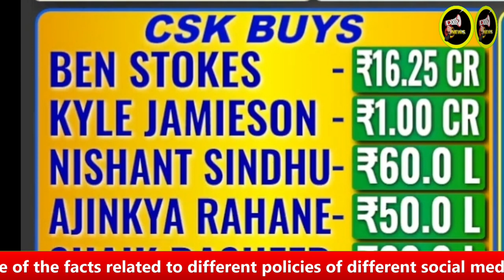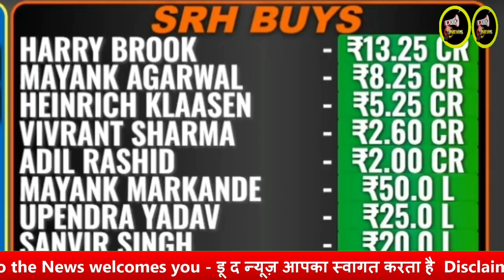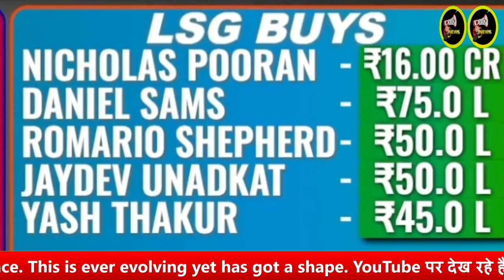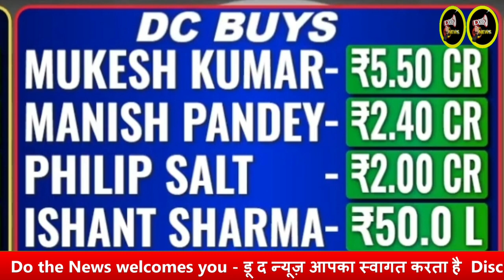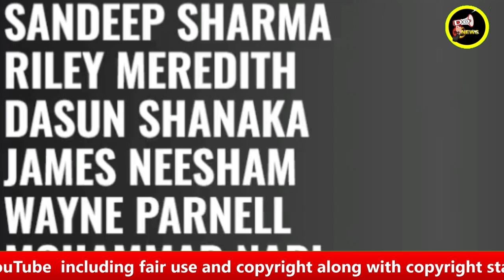आईपीएल मिनी आक्शन में किसने किसे खरीदा IPL 2023 mini auction IPL auction 2023 IPL 2023 Player price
कोची में आईपीएल में कौन किसका हुआ Who bought whom and on what price